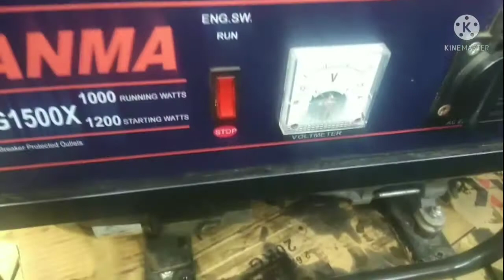Mesin genset 1500 tidak keluar Arus listrik